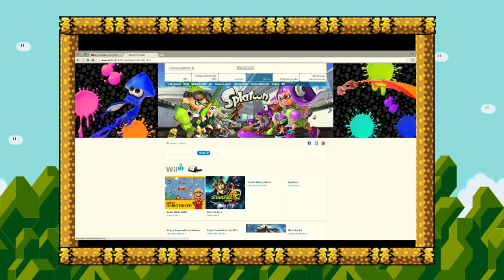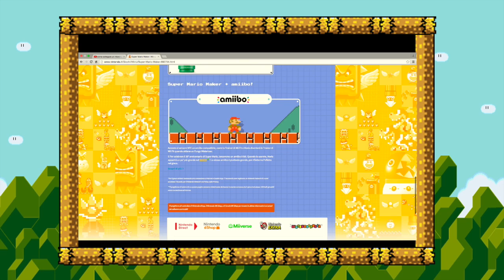sito super mario maker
Questo video riguarda sito super mario maker